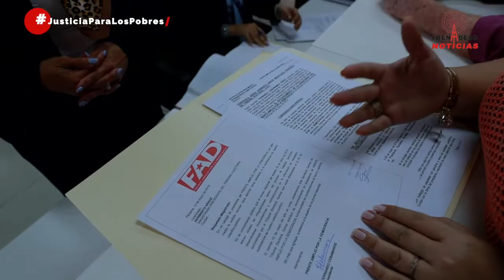FAD protesta a la afuera del Tribunal Electoral 2352019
FAD protesta a la afuera del Tribunal Electoral.

 Exigiendo el 2% de subsistencIa debido a las irregularidades e inconsistencias en las pasadas elecciones del 5 de mayo.

No al fraude Electoral!